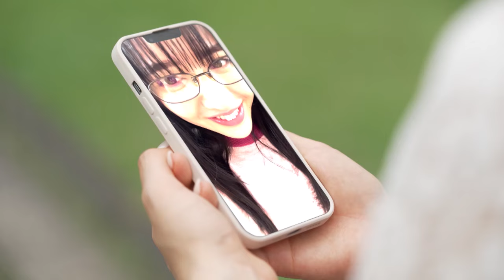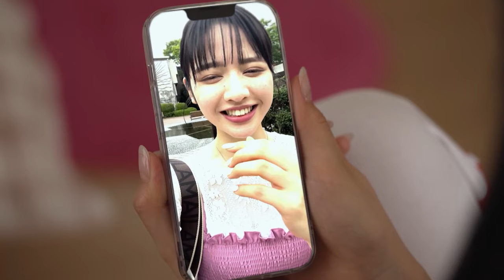ショートドラマ「Ｌｉｎｋ！」第３話/鎮西寿々歌、ゆうたろう ら出演の時空を超えた青春ストーリー！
鎮西寿々歌（FRUITS ZIPPER）、ゆうたろう ら出演の
青春ショートドラマ「Ｌｉｎｋ！」が2023年10月6日(金)深夜から配信スタート！
愛知県名古屋市にある南山大学を舞台にした完全オリジナルストーリーです。

憧れのキャンパスライフに
期待が高まる高校生の奈菜（鎮西寿々歌）。
突然現れたイケメン（ゆうたろう）に大興奮⁉

■出演
大石奈菜（大学生・高校生）　：鎮西寿々歌（FRUITS ZIPPER）
山崎悟　　　　　　　　　　　：ゆうたろう
飯田凛香　　　　　　　　　　：安田乙葉

■主題歌
FRUITS ZIPPER「世界はキミからはじまる」
※総集編、YouTube投稿動画などにてお楽しみくださいませ。

■概要
放送日　　 ：2023年10月6日（金）から12月1日（金）
放送時間　 ：深夜1時53分～深夜1時58分予定　※詳細は番組HPなどをご確認ください。
放送エリア ：CBCテレビローカルエリア放送
特別協力 　：南山大学
制作協力  　: イースト・ファクトリー
製作著作 　：CBCテレビ